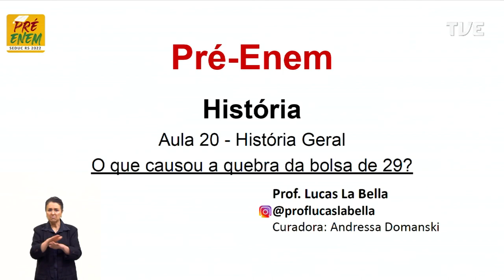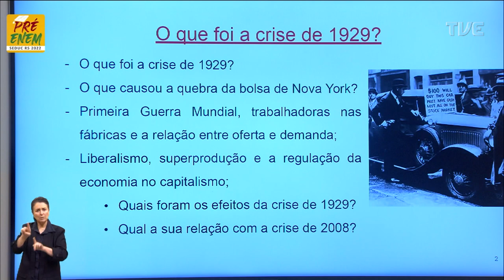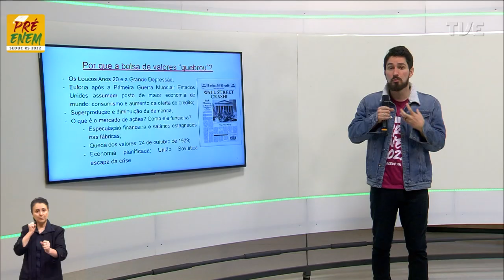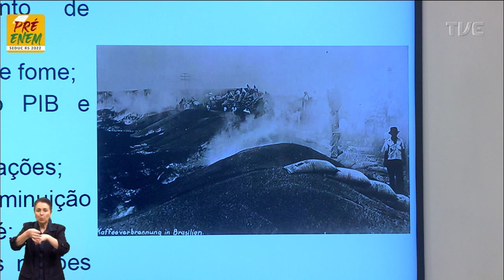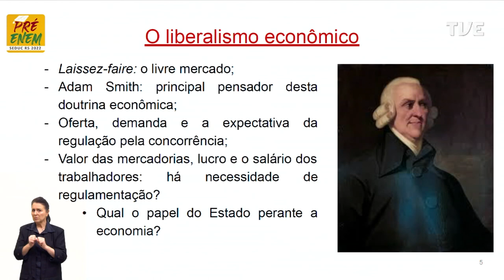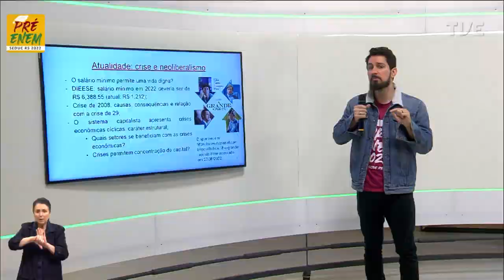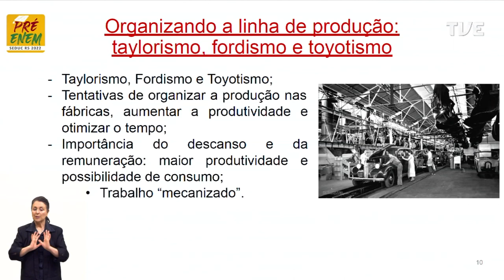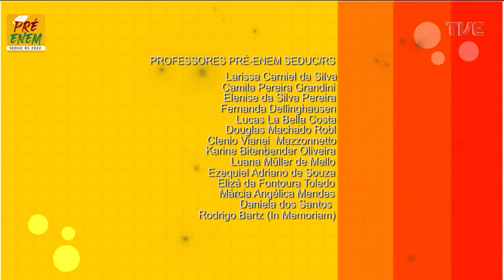Pré-Enem 2022 - História - Aula 20 - 06/09/2022